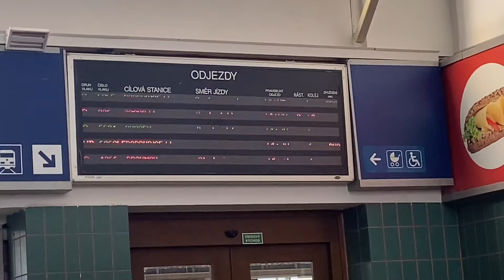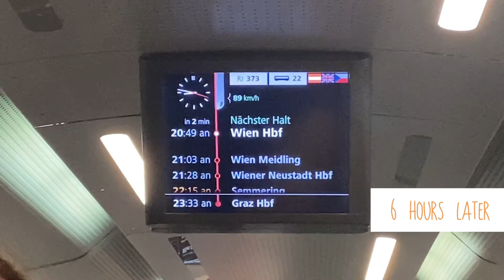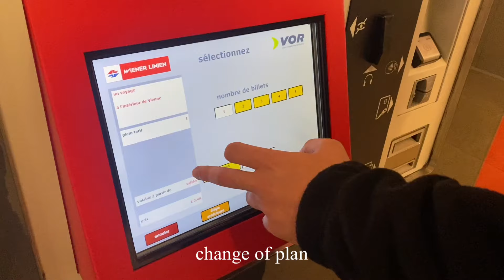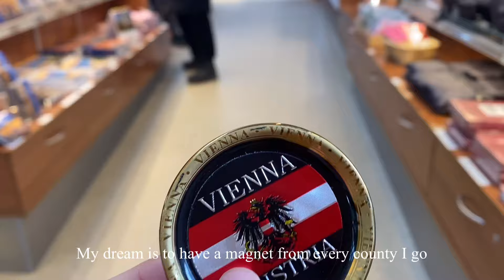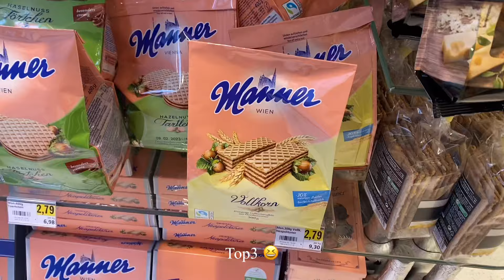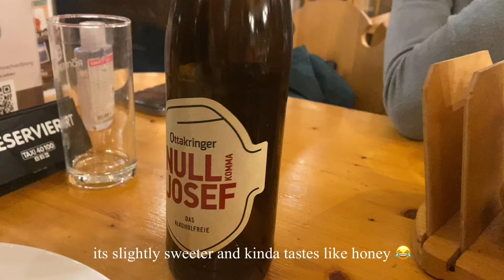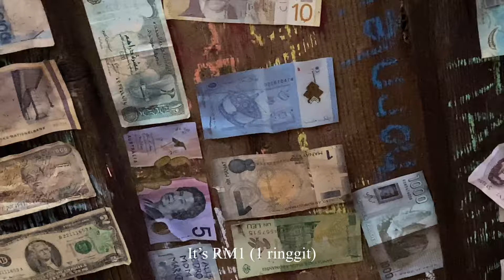🇦🇹 Austria travel vlog | Vienna 📍| XXL Schnitzel, Sachertorte Cake 🍰, Schonbrunn Palace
Hello 👋 I am Yen, an ordinary University student who is here at Czech Republic under Taylor's University exchange programme. In this video, I am showing my trip to Vienna, Austria from 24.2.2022 to 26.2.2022. This is my first trip ever since I arrived in Czech Republic. Hope you enjoy the video! 🤗